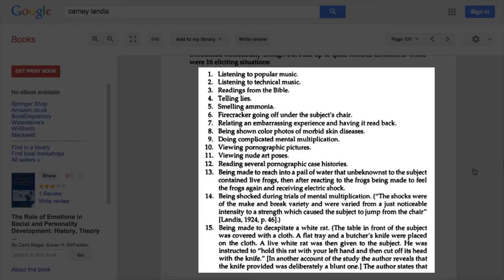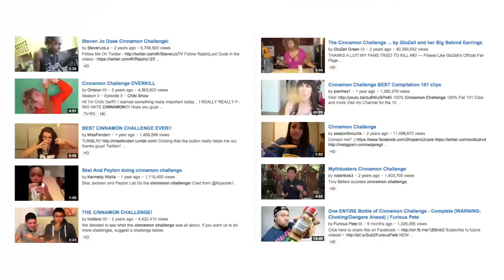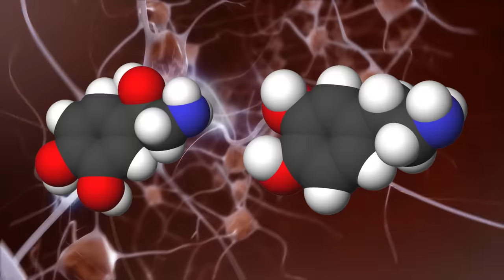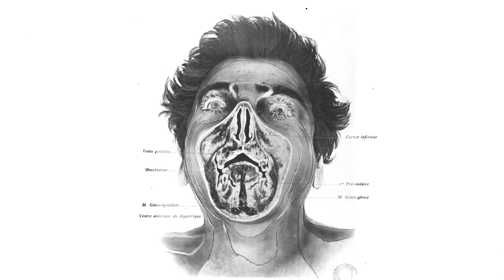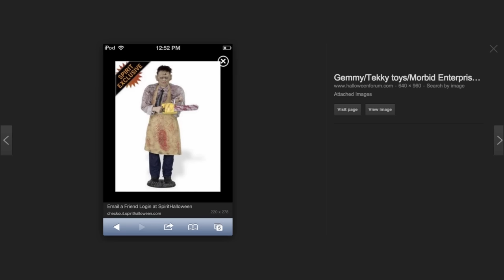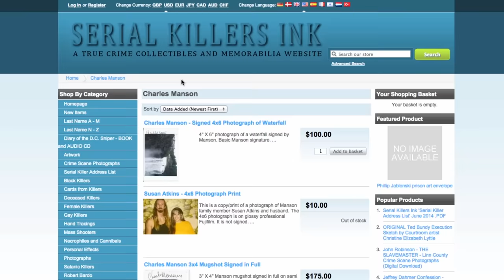Why Are We Morbidly Curious?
THE SMOKE GETS IN YOUR EYES book

Everyone Loves A Good Train Wreck book